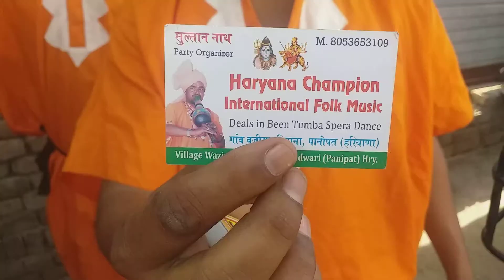Harpal nath been Jogi group in Tohana..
Harpal Nath been Jogi Group mo.no.9466095998...